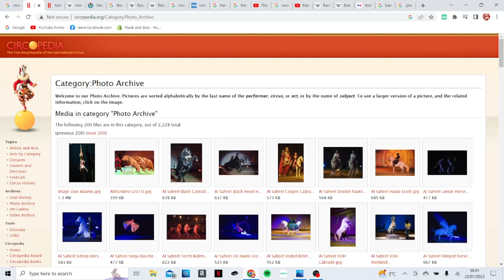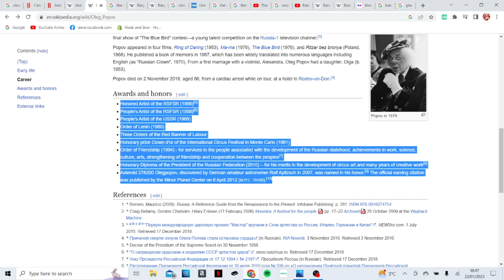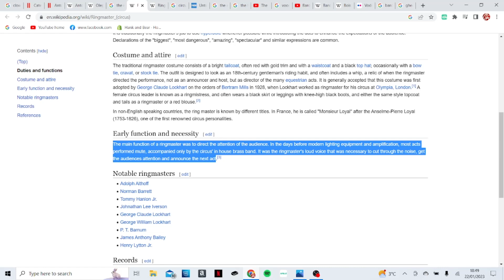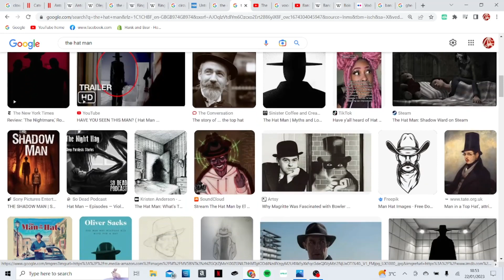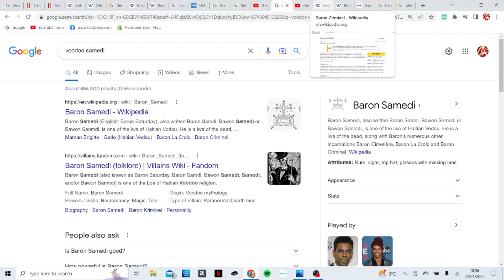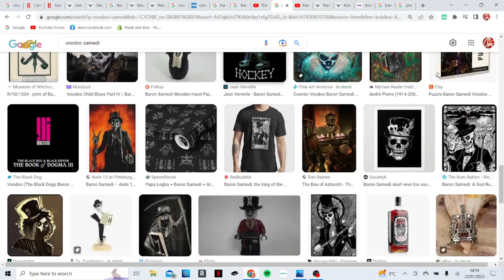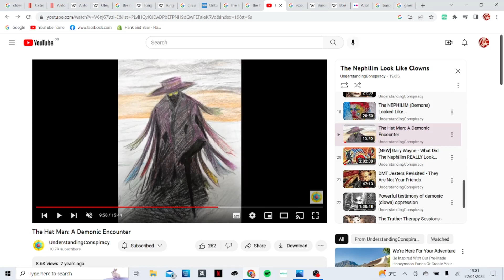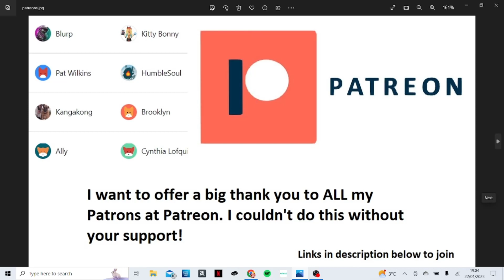The NEPHILIM Looked Like CLOWNS - 19 - The Ring Master, Vodou and The Hat Man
The connections just keep rolling with this one...